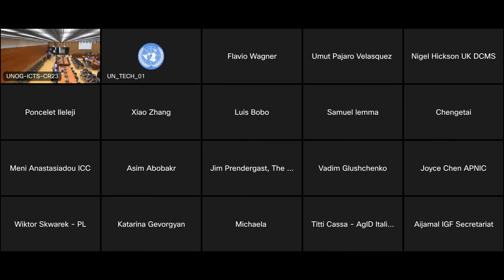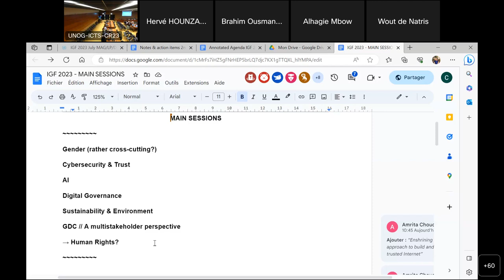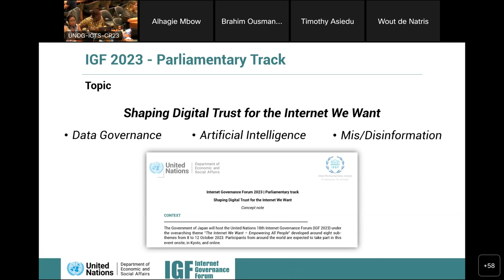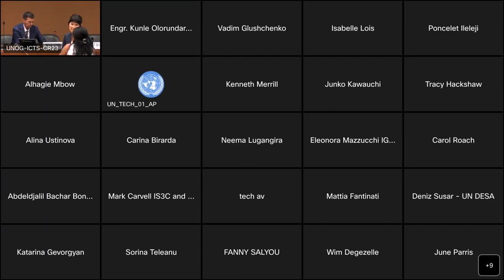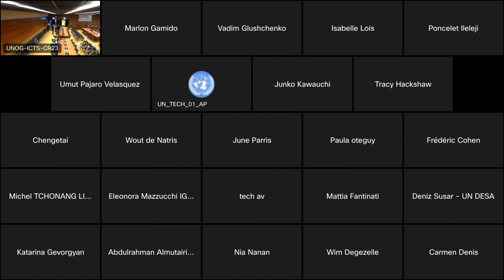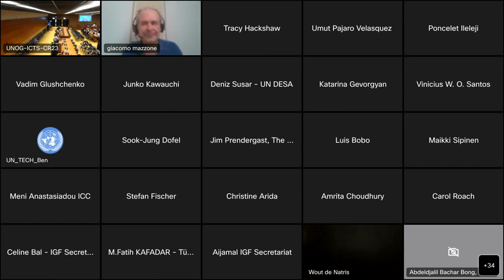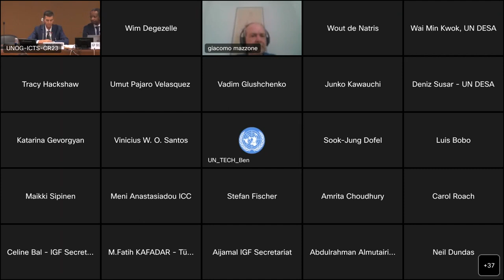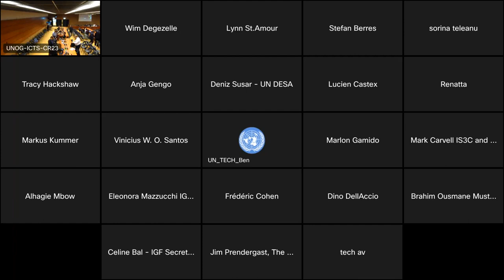IGF 2023 Second Face-to-Face MAG Meeting Day 2